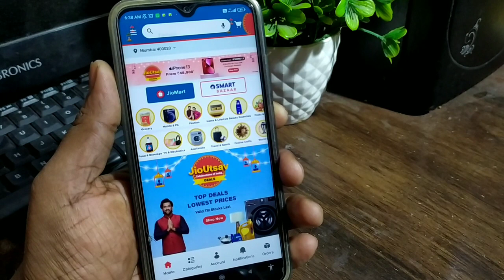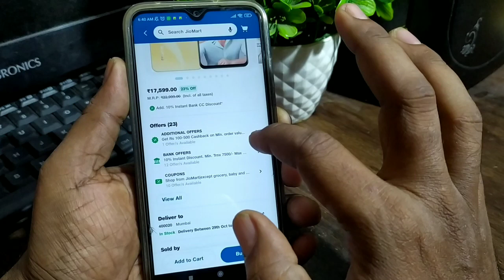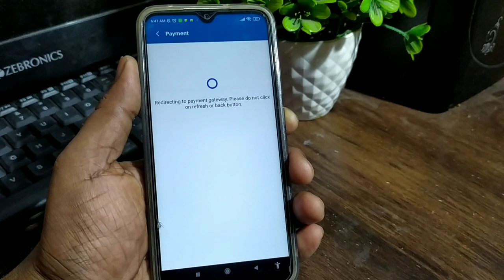Jio mart app se shopping kaise karen | Jio mart mobile phone offer | जिओ मार्ट से सामान कैसे खरीदें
Jio mart app se shopping kaise karen | Jio mart mobile phone offer | जिओ मार्ट से सामान कैसे खरीदें how to buy product on ajio,
d'mart se shopping kaise kare,
how to buy product from jiomart,
jiomart se kaise shopping karen,
how to order on jiomart,
how to place order on jiomart,
how to buy jiomart